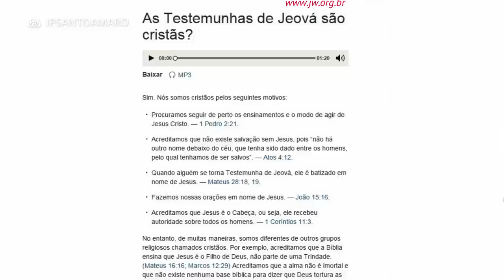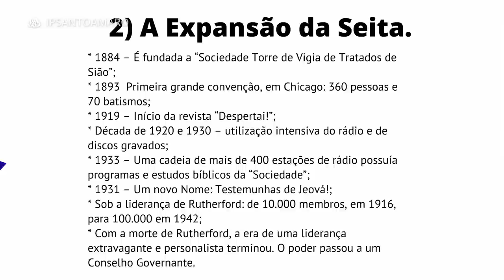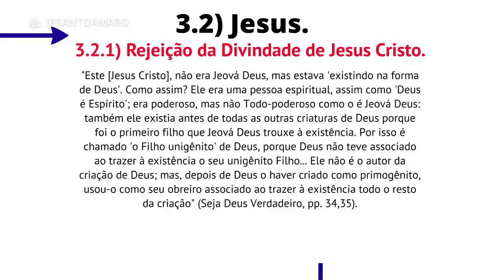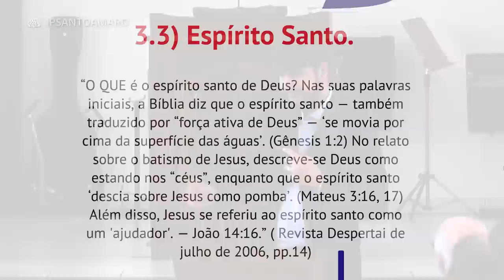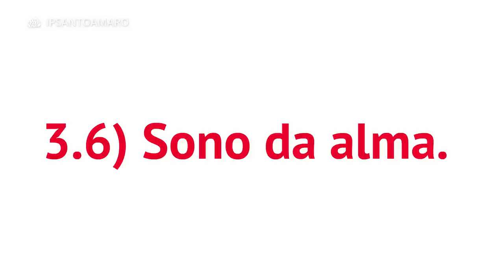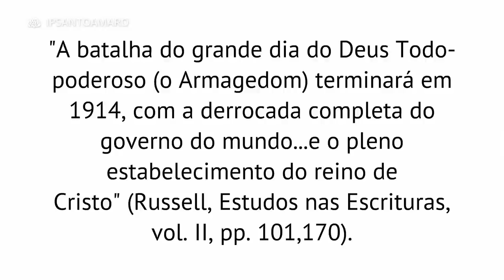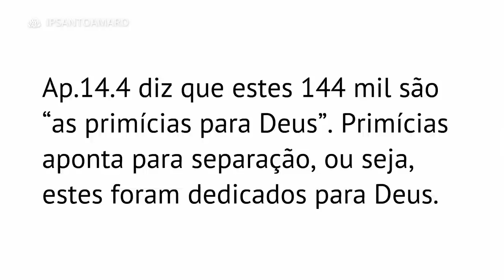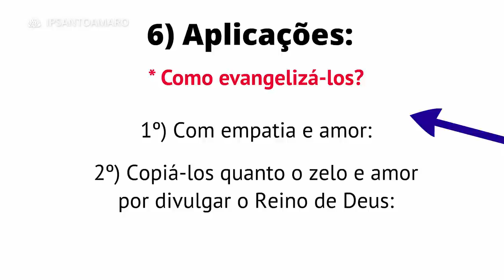06. Testemunhas de Jeová - Herley Rocha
Data: 17/01/2016